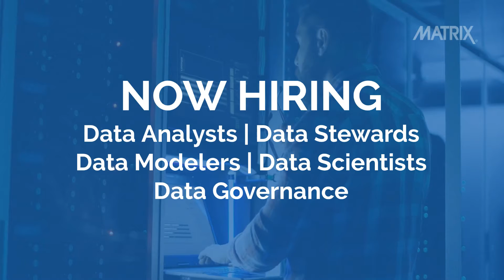NOW HIRING: Data roles in Tampa, FL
One of the world's leading banks is hiring Data Analysts, Data Stewards, Data Modelers, Data Scientists, Data Governance, Data Management, Data Regulatory, Data Risk & Compliance, Data Lineage and more.

These positions will start off as contract jobs working remote with the potential to convert to full-time and onsite in Tampa, FL.